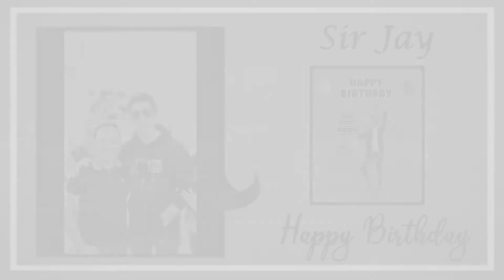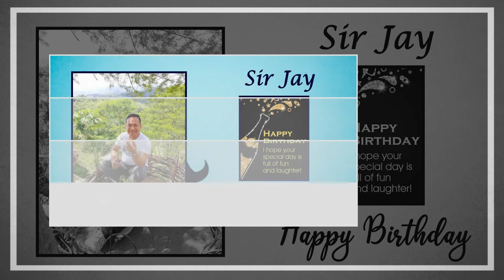Happy Birthday Sir Jay | JMTV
Happy Birthday Sir Jay! from your masugid na tagasubaybay ng programa nyo po from Cabadbaran City.

-Jm Roldan and family!